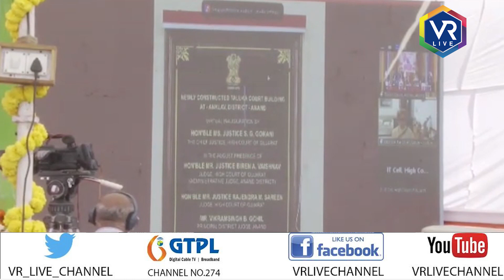NEWS | આંકલાવ ખાતે આધુનિક કોર્ટ ભવનનું લોકાર્પણ કરવામાં આવ્યું | VR LIVE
Description | આણંદ જિલ્લાના આંકલાવ ખાતે રૃ. ૭.૮૩ કરોડના ખર્ચે તૈયાર થયેલ અત્યાધુનિક સુવિધાસભર ન્યાયમંદિરને ગુજરાત વડી અદાલતના મુખ્ય ન્યાયમૂર્તિ સોનિયા ગોકાણીની વર્ચ્યુઅલ ઉપસ્થિતિમાં લોકાર્પણ કરવામાં આવ્યું હતું. આ પ્રસંગે મુખ્ય ન્યાયમૂર્તિ સોનિયા ગોકાણીએ જણાવ્યું હતું કે, શ્વેતક્રાંતિનું જનક એવું આણંદ, અનેક નામી-અનામી મહાત્માઓની કર્મભૂમિ રહ્યું છે.